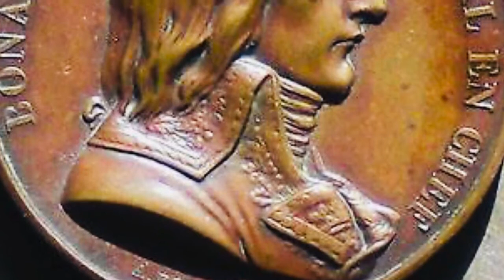Memoirs of Napoleon’s Doctor, F. Antommarchi, 399-411.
Napoleon really wanted to do much more for his beloved Italy.

Napoléon voulait vraiment faire beaucoup plus pour son Italie bien-aimée.

Napoleon wollte wirklich viel mehr für sein geliebtes Italien tun.